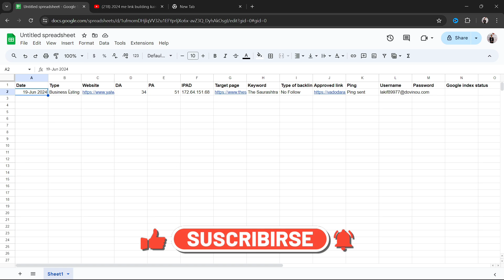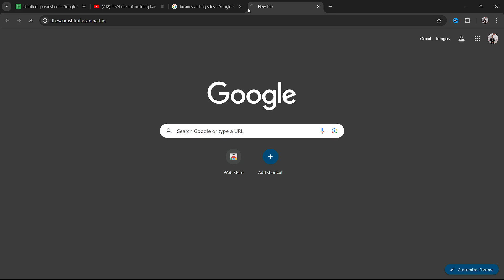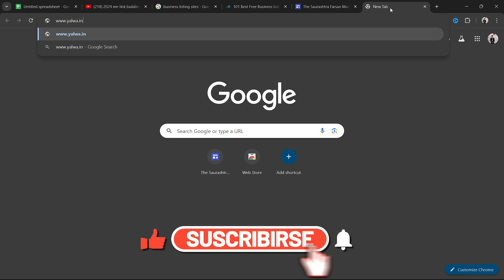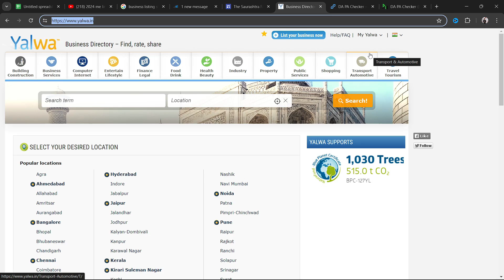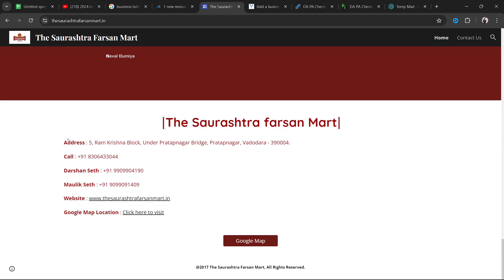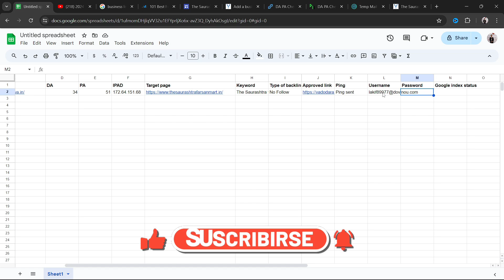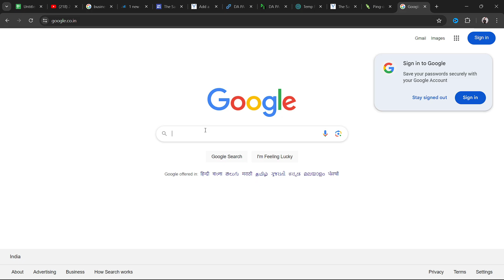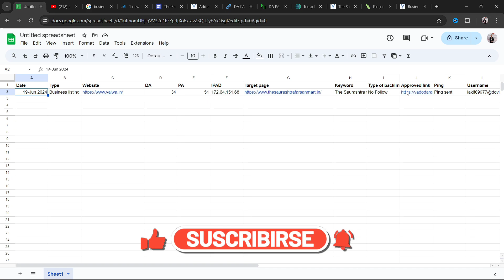2024 me 🔗 link building 🔗 Kaise kare 🤔🤔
Hello Guys in this video, we are Going to learn 2024 me link building Kaise kare | How to do a link 🔗 building in 2024 ?

Follow below channel for more detail video